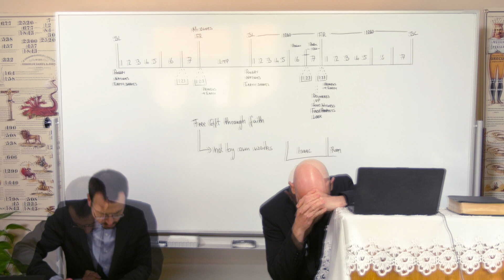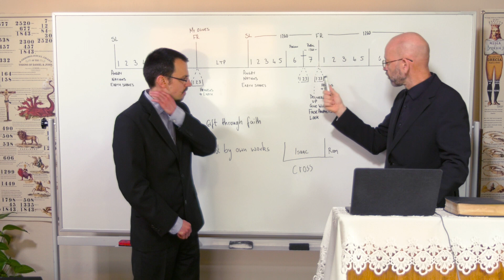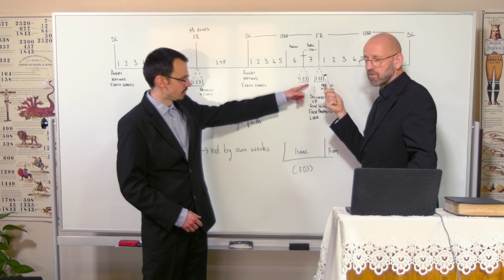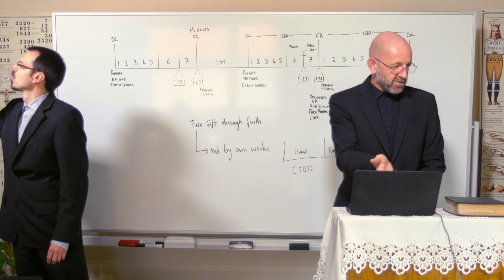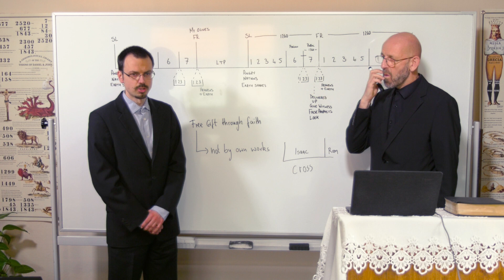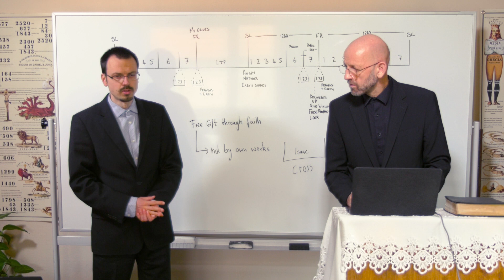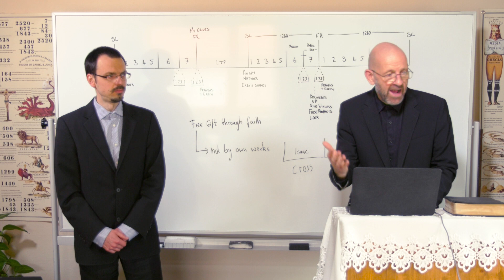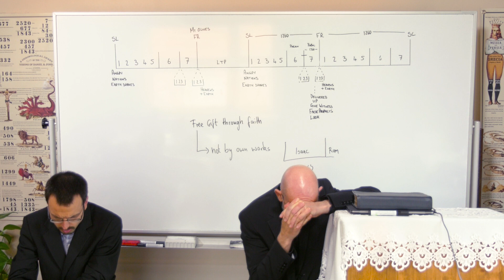25/03/23 - The Mount of Blessings/Der Berg der Seligpreisungen